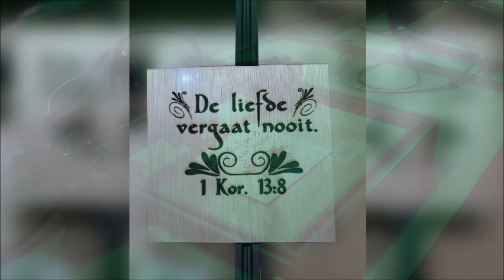De Liefde vergaat nooit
30W Professionele Laser Graveermachine Desktop Diy Laser Graveur Cutter Laser Logo Mark Printer Werkaria 280*230mm